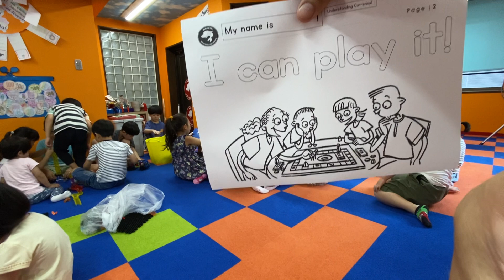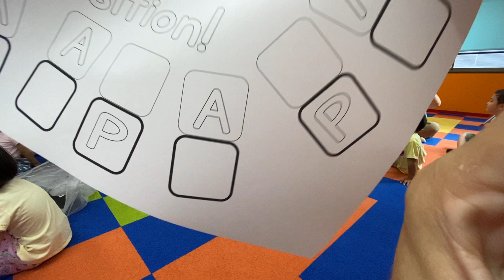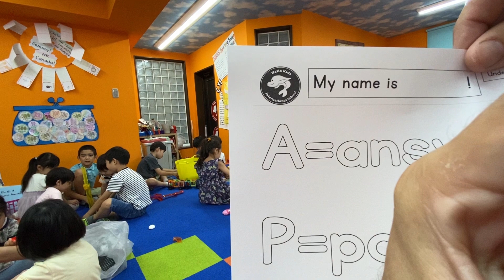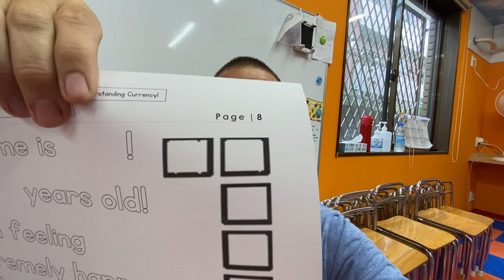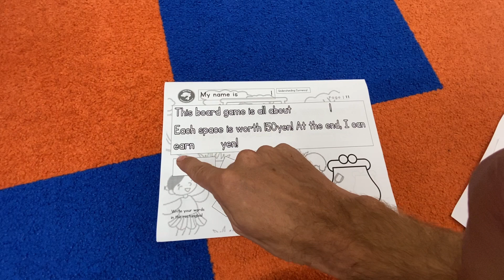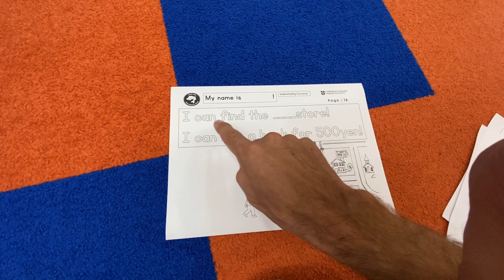September 19th - Worksheets for Students!!